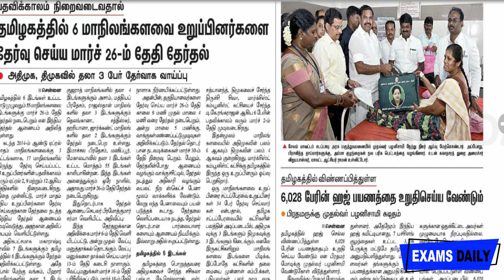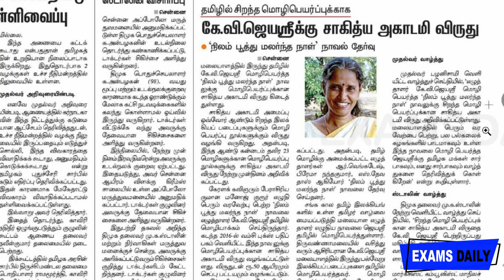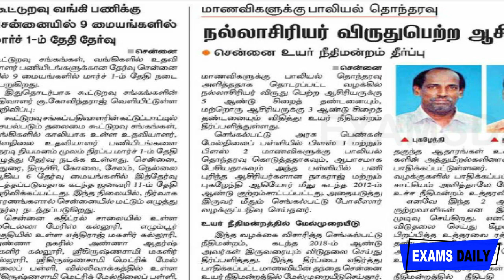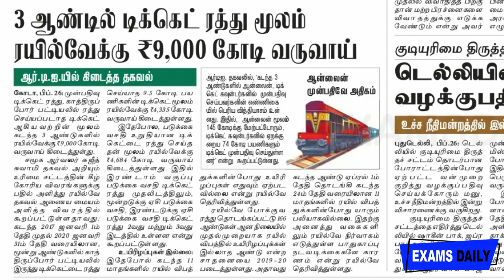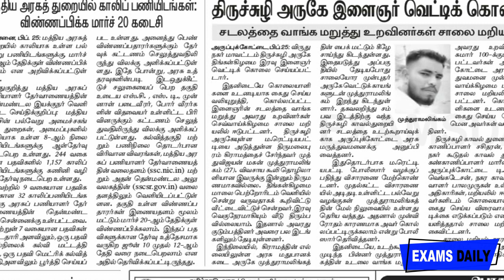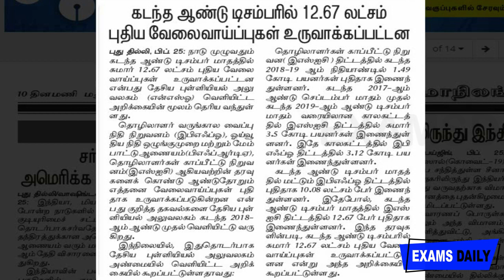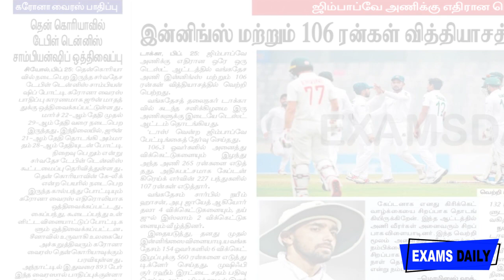Feb26 News 2020 || இன்றைய நாளிதழ் செய்திகள் || Today Current Affairs In tamil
Feb 26 News 2020 || TodayNewspaper || இன்றைய நாளிதழ் செய்திகள் || Today Current Affairs In tamil

tamil current affairs today, 26 feb newspaper, tamil newspaper today , newspaper video, newspaper in tamil ,

daily tamil current
affairs, tamil current affairs 2020, tamil daily current affairs 2020, current
affairs 2020, current affairs today, tamil ca, competitive exam current
affairs, competitive exam current affairs in tamil, tnpsc exam current affairs
2020 ,all current affairs 2020, today tamil current affairs, current affairs
today in tamil language, today current affairs in tamil for tnpsc exam, daily
current affairs in tamil for tnpsc, 26february current affairs, february current affairs in tamil,